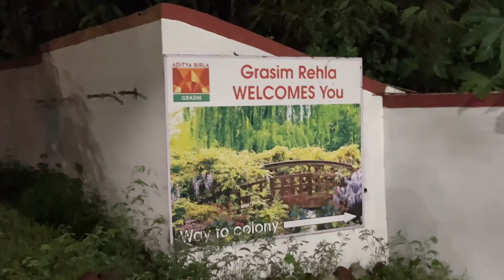Vlog of Aditya Birla Grasim Industry 😍😍